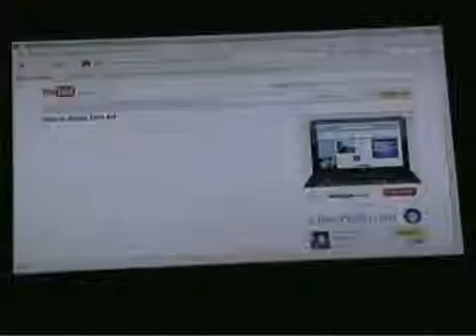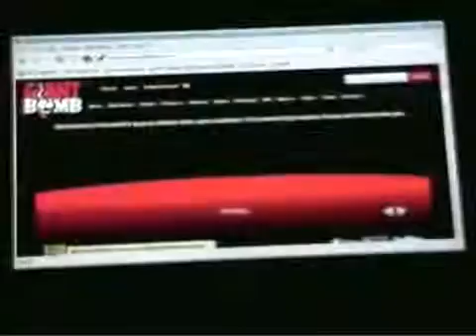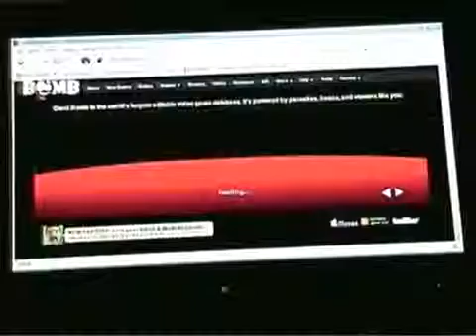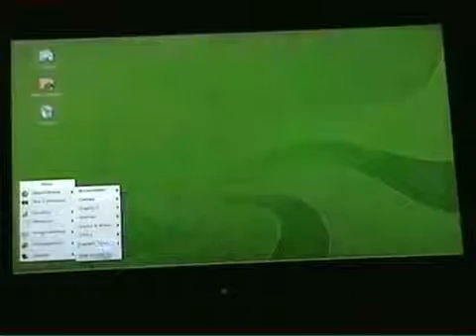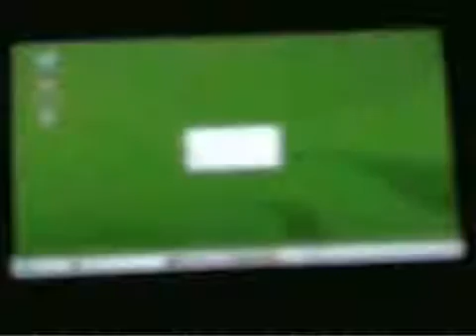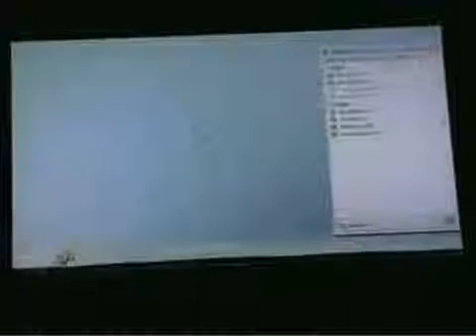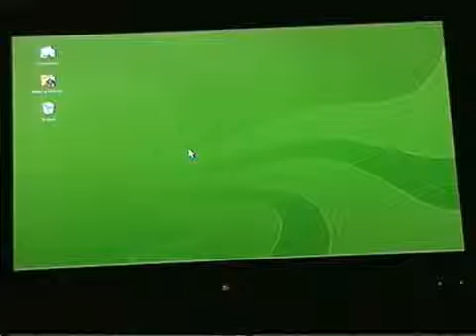Blast From The Past: Yellow Dog Linux 6.1 on PS3 First Impression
Remember when you could put Linux on a PS3? Neither do I.